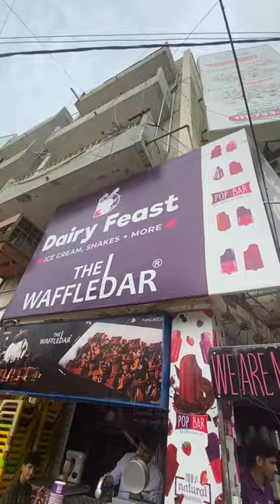Atlas Waffles at Bhadurabad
Get the most chocolaty waffle topped with brownie and vanilla ice cream.